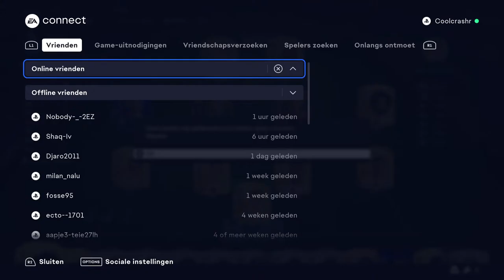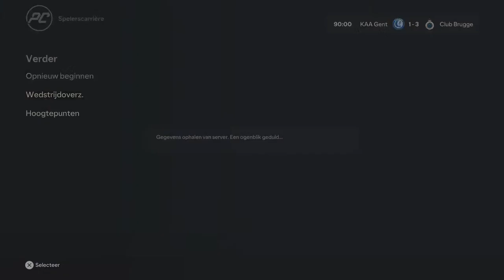Eafc24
Hallo ik ben yaro ik hoop dat jullie mijn video’s leuk vinden